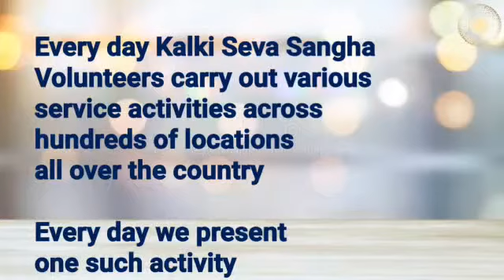Odia: Gunupur | Kalki Seva Sangha #52 | Planted Various Saplings | Cleant and Painted Ashram Walls